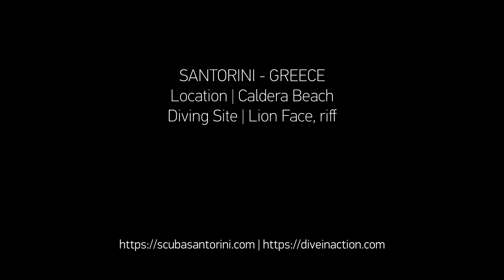Rhopilema nomadica | Alien Species in Santorini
Huge Jellyfish, a white surprise at 21/02/2019. Two samples appeared in the Caldera area. This alien probably connect the water temp rising of the summer as the fact of the climate change.
The nomad jellyfish, indigenous to tropical warm waters of the Indian and Pacific Oceans. Since 1970's it has been also found in Mediterranean Sea, where it entered via the Suez Canal. It has been found in the Eastern Mediterranean,